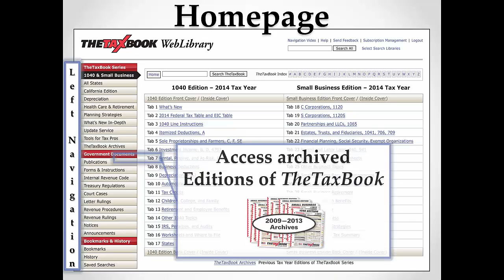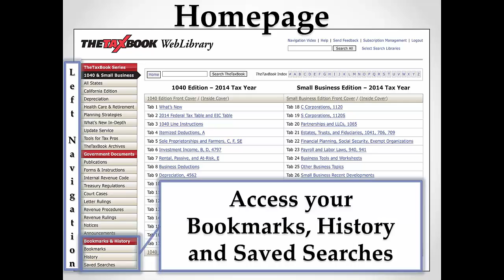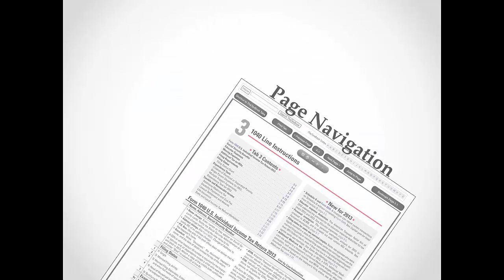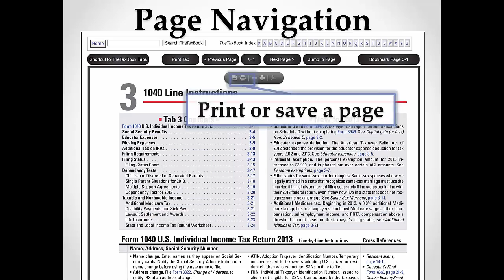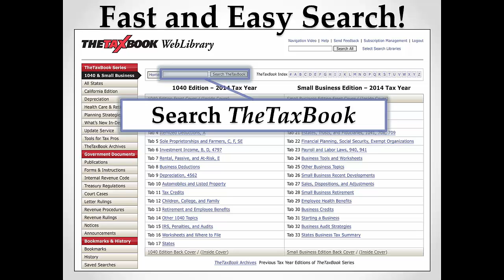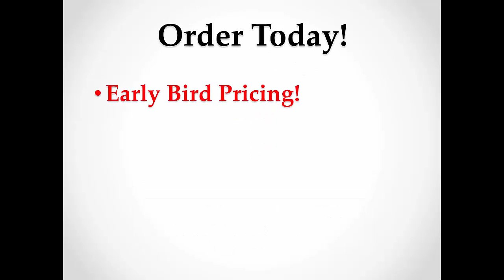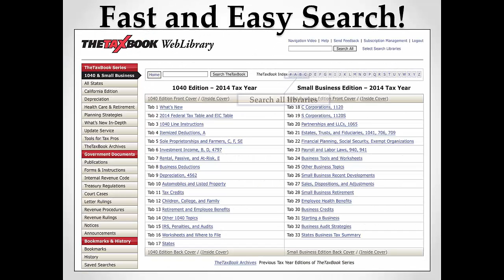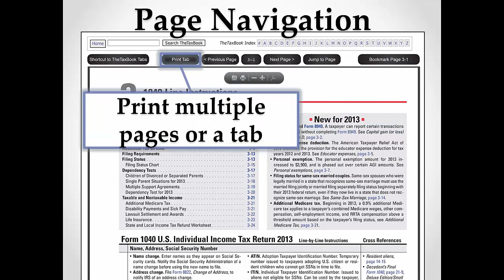WebLibrary.pr.6.27.14.long.YouTube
Trade Show Promo